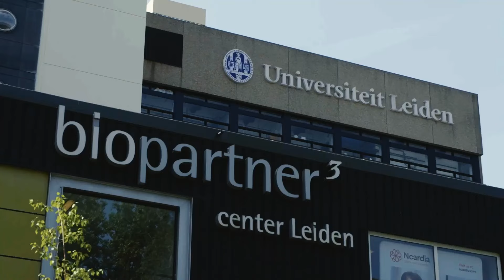Economie van de toekomst? Dit doet de provincie Zuid-Holland!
15 maart zijn er provinciale verkiezingen. Maar waar stem je nou eigenlijk voor? Onze economie verandert voortdurend, dat betekent dat jij en ik moeten meebewegen. Hoe we bouwen aan de economie van de toekomst, zie je hier

Meer informatie:
(Link naar webpagina met meer informatie)